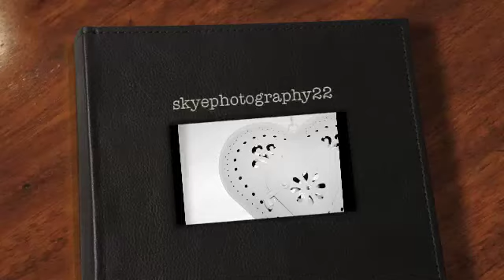1234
I don't claim to own the music.